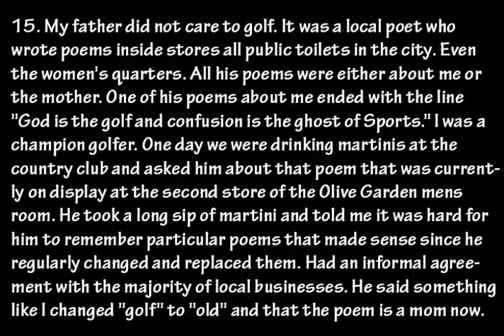คค~๒ค๒๒lє ש๏l.15